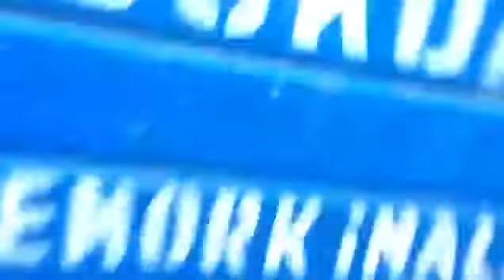All in one for harvest Hasatsan H 1800 Nut Harvester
HASATSAN hasat makineleri ile sektöründe öncü firma.